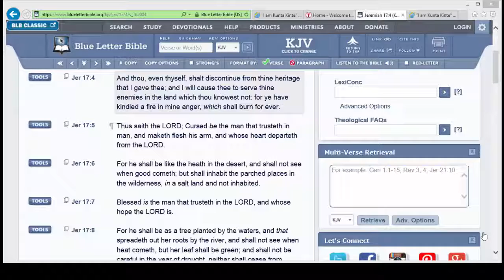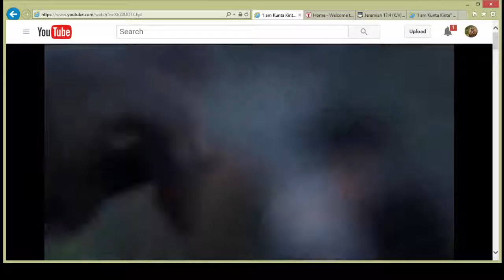Discontinue From THINE HERITAGE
Jer 17:4  And thou, even thyself, shalt discontinue from thine heritage that I gave thee; and I will cause thee to serve thine enemies in the land which thou knowest not: for ye have kindled a fire in mine anger, which shall burn for ever.